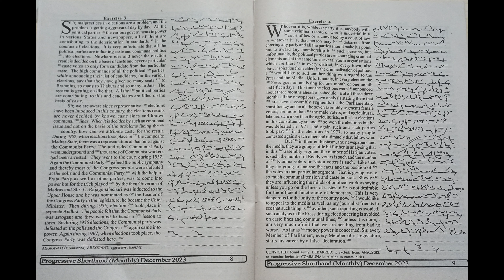Exercise No. 3 - 4, 90 WPM, Progressive December Magazine 2023, English Practice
Progressive Magazine of December 2023 Month of Speed of 90 WPM. I hope this will be helpful for you.